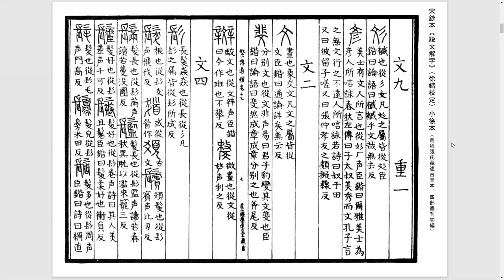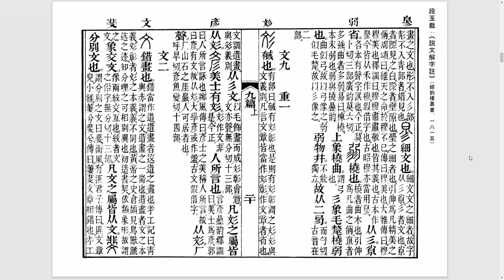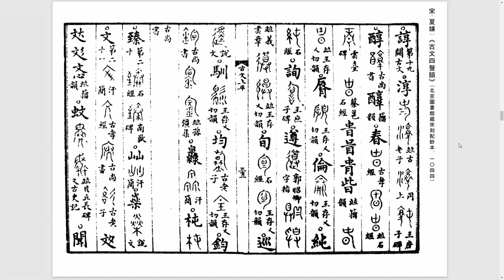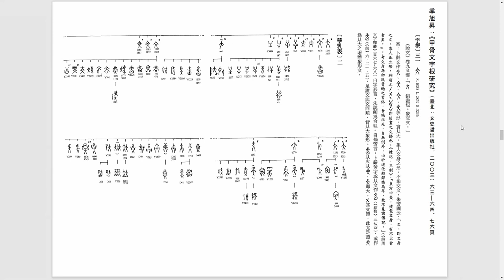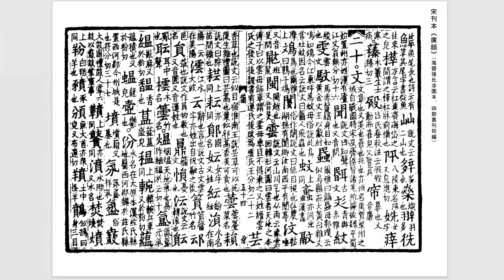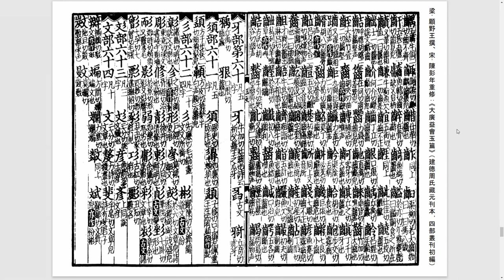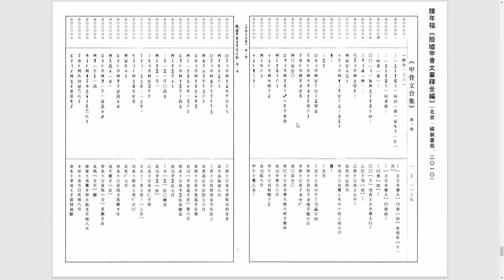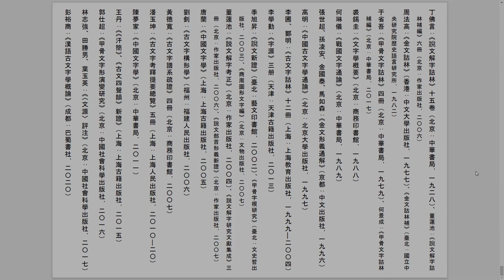文字学や金石学の発想は豊かでアプローチとワクワク感を熱く語りました！漢字的獨特性系列 Unique Chinese Characters【有字幕說明 / Subtitled Commentary】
漢字のユニークさを探究！新たなシリーズ始まりました！漢字の構造を字形、字義、字音から、漢語の系譜を起源からたどります！字幕もぜひご覧くださいませ！暖かいお言葉かけを下さりましたら、SNSでシェアー下さりましたら、今後の制作の励みになります。KF-Ars Sinica、KF-Scholaと併せて、何卒よろしくお願い申し上げます。

KF-Ars Sinica的來由．．．

「KF」就是譜系（日文「系譜（Kei-Fu）」的首字母）、「Ars Sinica」是中華文化的拉丁文。

各位親愛的朋友們大家好：

感謝您一直以來的照顧。從我們在YouTube出道，現在相隔不過三個月，「漢委奴國王金印」系列結束的時候，想到一個真的企劃「漢字的獨特性」系列！從三個觀點來看漢字。即，字形（文字）、字義（訓詁）、字音（音韻）。我們希望繼續這個頻道（KF-Ars Sinica）與姊妹頻道（KF-Schola），分享感到興趣的所有領域話題。

如果注冊頻道的話就太好了！我們把您的支持作為激勵而努力！

歡迎大家前來收看指教（可以日文字幕自動翻譯成中文字幕）😊

About KF-Ars Sinica . . .

"KF" is derived from "Kei-Fu 系譜" which means genealogy in Japanese and "Ars Sinica" is Chinese art (culture) in classical Latin.

About three months have passed, since our YouTube channels launched. We completed "The golden seal series 漢委奴國王金印系列"! Then we came up with a novel idea to look into the unique system of Chinese characters 漢字 in three ways: character form 字形 (paleography 文字學), word meaning 字義 (lexicology 訓詁學),  phonetic value 字音 (phonology 音韻學).

We took the initiative in annotating all terms with the most familiar words. We gladly drive our channels about culture and history of China and human being, the way of our thinking and the origin of cultural creation, and so forth ...

In these videos, we solely use Japanese, but we also have subtitles, so that you can use an automatic translation, so you can enjoy in your mother tongue !

À propos de KF-Ars Sinica. . .

≪ KF ≫ doit son nom à Keifu 系譜, mot japonais qui signifie généalogie. ≪ Ars Sinica ≫ est l'art chinois en latin classique.

Environ trois mois se sont écoulés depuis le lancement de nos chaînes de YouTube. Nous avons terminé ≪ La série du sceau d'or 漢委奴國王金印系列 ≫ ! Ensuite, nous avons eu la nouvelle idée  d'examiner le système unique de caractères chinois 漢字 avec trois manières : la forme des caractères 字形 (paléographie 文字學), la signification des mots 字義 (lexicologie 訓詁學), la valeur phonétique 字音 (phonologie 音韻學).

Nous nous encourageons à annoter tous les termes avec les mots les plus familiers. Nous sommes très heureux de promouvoir nos chaînes sur la culture et l'histoire chinoise ou humaine, la manière de penser et l'origine de la création culturelle, etc.

Dans ces vidéos, nous seulement parlons japonais, mais nous avons aussi des sous-titres, donc vous puissiez utiliser une traduction automatique pour le profiter dans la langue de Molière !

Nous attendons avec impatience d'autres activités passionnantes. Merci à vous. 🙏

Acerca de KF-Ars Sinica. . .

"KF" debe su nombre a Keifu 系譜, una palabra japonesa que significa genealogía. "Ars Sinica" es arte chino en latín clásico.

Han pasado tres meses desde el lanzamiento de nuestros canales de YouTube. ¡Hemos completado "La serie del sello dorado 漢委奴國王金印系列"! Luego, se nos ocurrió la nueva idea de analizar el sistema único de caracteres chinos 漢字 con tres maneras: forma de caracteres 字形 (paleografía 文字學), significado de palabras 字義 (lexicología 訓詁學), valor fonético 字音 (fonología 音韻學).

Animamos a anotar todos los términos con las palabras más familiares. Estamos muy contentos de promover nuestro canal sobre la cultura e historia china o humana, la forma de pensar y el origen de la creación cultural, etc. . .

En estos videos, solo hablamos japonés, pero también tenemos subtítulos, así que con una traducción automática puedas disfrutar en su lengua materna!

A proposito di KF-Ars Sinica. . .

"KF" deve il suo nome a Keifu 系譜, una parola giapponese che significa genealogia. "Ars Sinica" è l'arte cinese in latino classico.

Sono passati circa tre mesi dal lancio dei nostri canali YouTube. Abbiamo completato "La serie del sigillo d'oro 漢委奴國王金印系列"! Quindi abbiamo avuto la nuova idea di analizzareil sistema unico dei caratteri cinesi 漢字 in tre modi: forma dei caratteri 字形 (paleografia 文字學), significato delle parole 字義 (lessicologia 訓詁學), valore fonetico 字音 (fonologia 音韻學).

Abbiamo preso l'iniziativa di annotare tutti i termini con le parole più familiari. Siamo molto felici di promuovere il nostro canale sulla cultura e la storia cinese o umana, il nostro modo di pensare e l'origine della creazione culturale, e così via ...

In questi video parliamo solo giapponese, ma abbiamo anche sottotitoli, così con una traduzione automatica puoi godertela nella sua lingua madre!